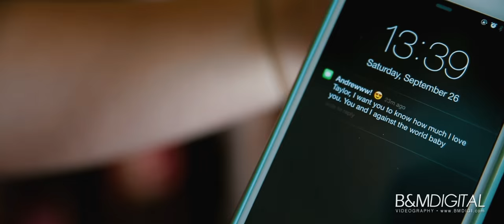Taylor + Andrew // Springfield Farm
Highlight video from the Fiedler wedding, held September 26, 2015, at The Barn at Springfield Farm in Williamsport, Maryland.

Crew:
Videography: Brandon Shirley & Brad Miller / B&M DIGITAL
Aerial: Craig Kirkpatrick
Photography: Nikki Kauzlarich Photography
DJ: Paul Lantz
Cake: Kupcakes
Flowers: Blossom and Basket Boutique
Catering: Celebrations Catering
Officiant: Steven Leckrone

Gear:
Panasonic Lumix GH4, Canon 5DMark3, Canon 6D, Canon T3i, Canon G30, DJI Phantom 3 Professional